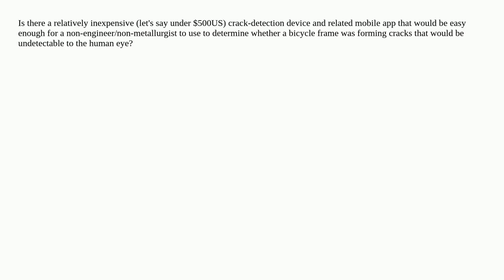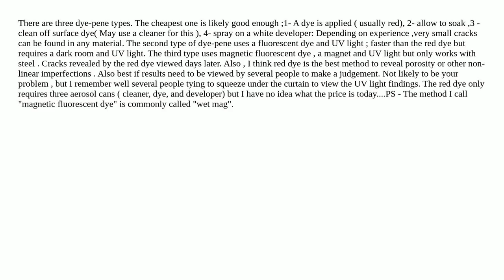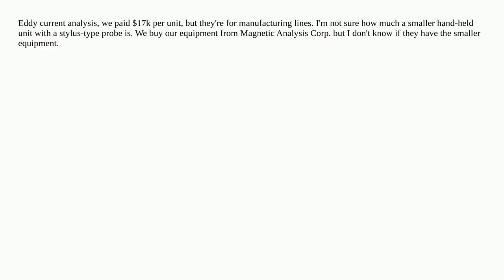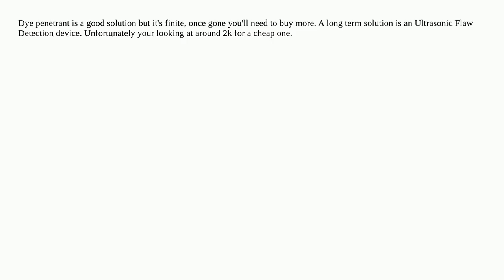small relatively inexpensive crack detection apparatus for bike shops